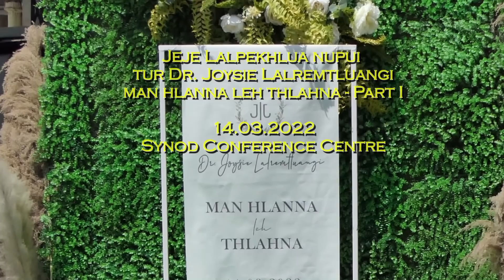Jeje-a nupui tur Dr. Joysie man hlan leh thlahna - Part I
Mizo footballer lar, Jeje Lalpekhlua nupui tur, Dr. Joysie Lalremtluangi, d/o Laldinpuia, Tuikual South, man hlan leh thlahna chu March 14, 2022 khan Synod Conference Hall-ah hman a ni a. Programme hi a sei deuh avangin Part I & II then a ni a, Part - I hi man hlanna niin Part - II chu a thlahna a ni.